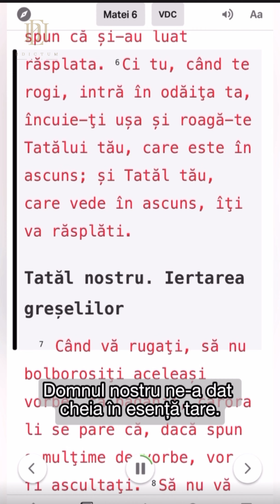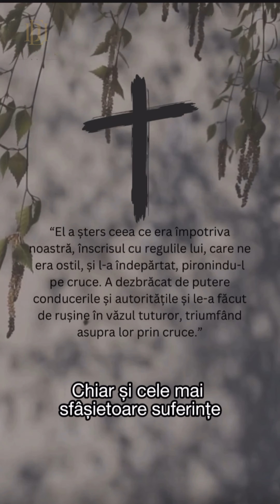Rugăciunea ,,Tatăl nostru” - Ada Tarcău - partea 1 -